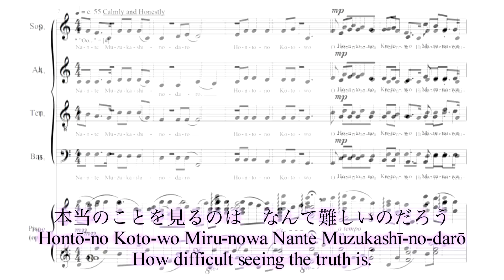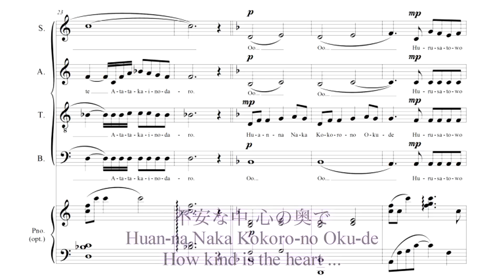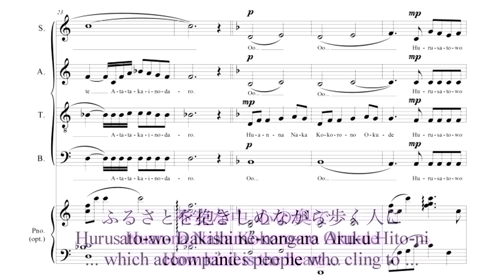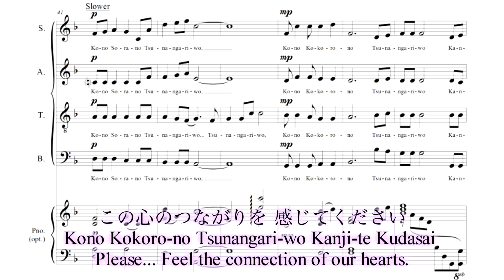歌おうNIPPON-つながり（佐藤賢太郎：曲）ピアノ伴奏混声4部